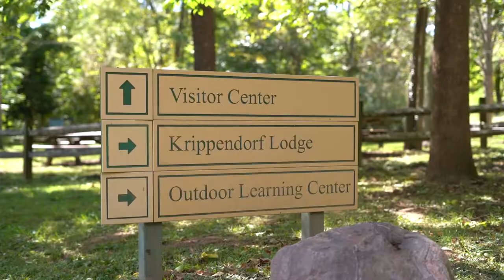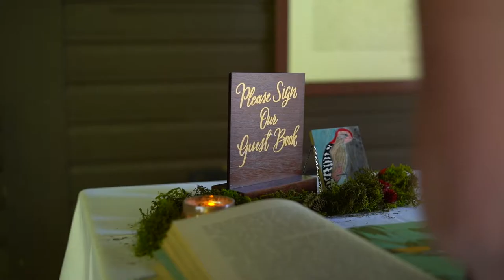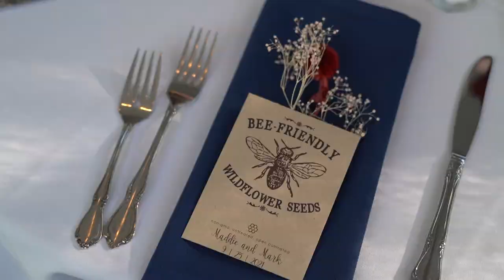Maddie & Mark - Feature Film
Maddie & Mark got married on September 25th, 2021 at the Cincinnati Nature Center (Rowe Woods) in Milford, Ohio on a perfect fall day at the Krippendorf Lodge event space. They opted for a secluded bridge area within the park for their first look and then their dog, Bread, joined them for some portraits. The couple had their closest family and friends present which created a lovely, intimate feeling for the ceremony and reception. As the sun set, formalities were held beneath the lodge's tent for an "under the stars" feel as they danced the night away.